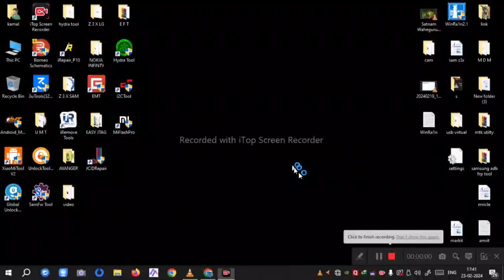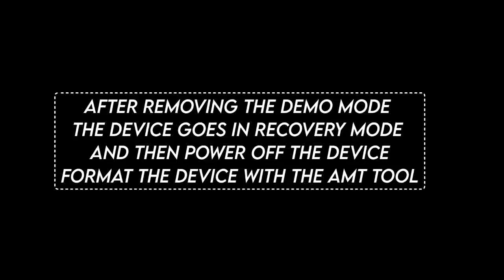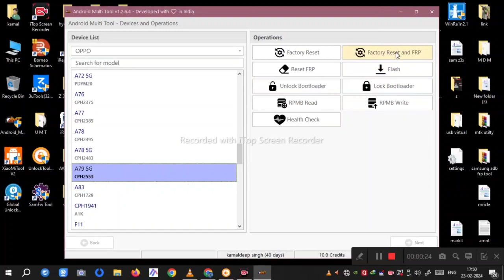oppo A79 5G CPH2553 demo remove done